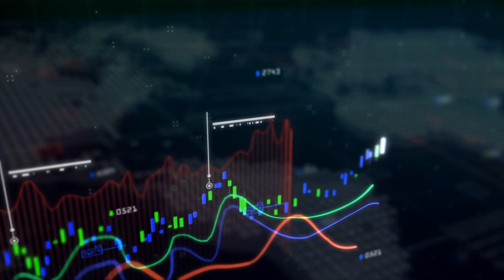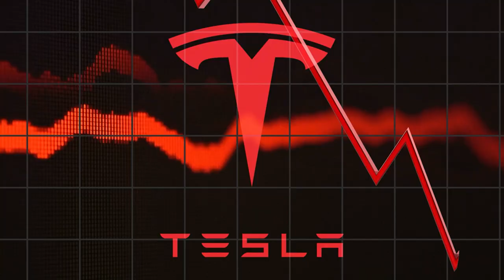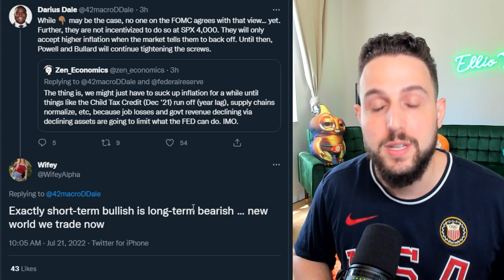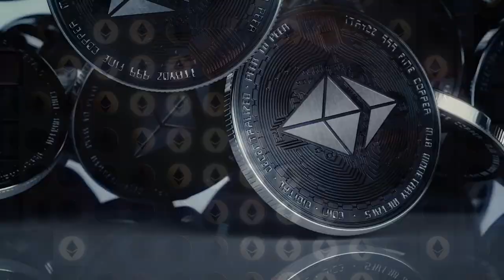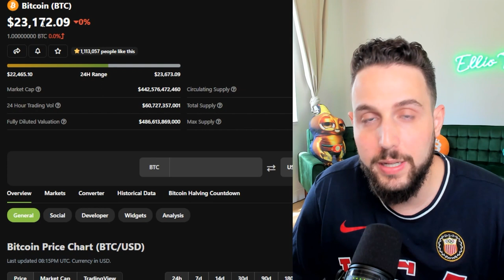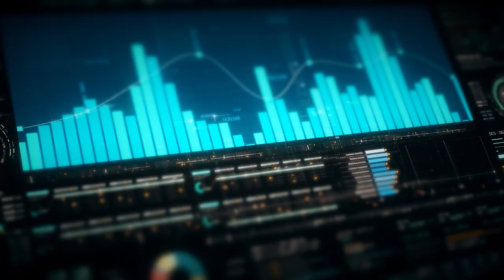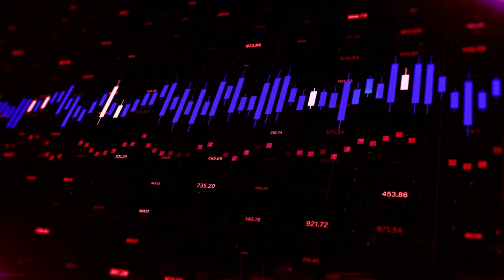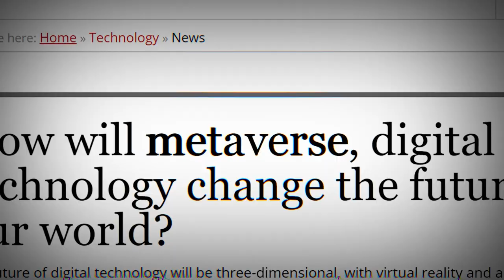MY SIMPLE PLAN TO MAKE $100M BY 2030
Hey ET Fam! I hope you all are doing well. Prices have been pumping, and it seems that there has been a bit of excitement brewing from the crypto community. Some are even claiming that the bottom might be in. I’m not sure I’m willing to make that claim. However, short term bounces are always nice for profit taking.

In the last video, I gave you all a look into some of my most valuable lessons that I learned from taking some huge L’s during this bear market. What I didn’t tell you all is my plan for moving forward. In today’s video, I’m sharing my strategy for recouping all that was lost previously. Understand that even when you’re down, you’re never out. Things are hardly ever as bad as they seem.

Make sure you all tune in, because I have some great strategies to share with the fam! Talk to you all soon!

00:00 - Intro
01:53 - Is the bottom in?
02:26 - Tesla selling Bitcoin
04:07 - Short-term bullish is long-term bearish
05:02 - A long-term strategy
06:32 - Different buckets
09:04 - Bucket #1
11:34 - Bucket #2
13:48 - Bucket #3
15:42 - Bucket #4
18:42 - Outro